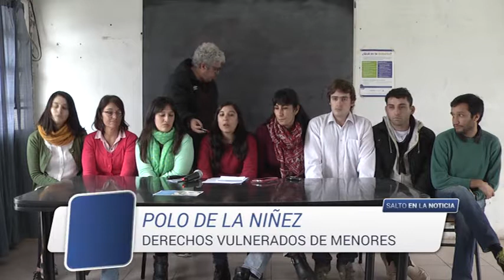Polo de la Niñez